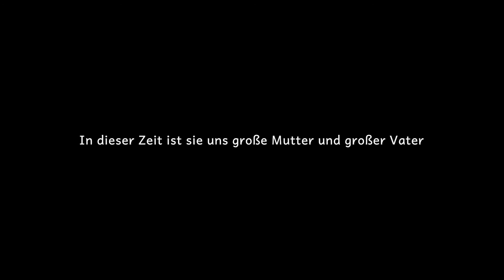Botschaft des Lichts 5 aus dem Spirit Film `Erwachen zum neuen Beginn´ I Solyma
` Erwachen ...´ 10 Botschaften des Lichts.
Diese Botschaften sind zeitlos. Die 10 Botschaften wurden mir als zusammenhängende Einheit geistig übermittelt. Alle Botschaften können auch für sich selbst stehen. Die (größte) wirkende Kraft liegt jedoch in ihrer Zusammengehörigkeit.
... Mit der Übermittlung der 10 Botschaften, fühlte ich eine intensive Energie, die alles beginnen läßt, die alles gelingen läßt für das Leben, die Liebe, das Gute ...
Ich fühlte Liebe. Ich fühlte Glück(Seligkeit) und tiefe Freude. Diese Energie durchdrang mich und es entstand dieser Film.
Zusammen mit wunderschönen Fotografien, die die Botschaften des Lichts versinnbildlichen, gehst du auf eine innere Reise ... Erwachen zum neuen Beginn.
Mögen sie Hilfe sein!
10 Botschaften des Lichts:
Auf einer Wiese sitzend vor dem Haus im heiligen Raum empfangen. Liebe und Dankbarkeit.

Botschaft des Lichts 5: 0:30
Alle 10 Botschaften des Lichts aus dem Spirit Film `Erwachen zum neuen Beginn´ sind zunächst hier auf meinem youtube Kanal Solyma jeweils einzeln in einem Video zu sehen. Ihr findet alle 10 Botschaften des Lichts in der Playlist: Spirit Film `Erwachen zum neuen Beginn´.

Den gesamten einführenden Text zum Spirit Film findest du auf meiner Filmseite Solyma:

Für diejenigen, die neu hier sind:
Was Spirit Filme & Lichtbotschaften sind und warum und wie meine Arbeit entsteht, könnt ihr hier nachlesen.

Im Video `Auftakt zur Serie Lichtbotschaften´ auf meinem Kanal Solyma findest du ebenso eine ausführliche Beschreibung dazu, was sich hinter den Spirit Filmen und Lichtbotschaften verbirgt.

Wenn Dir gefällt, was Du hier siehst, dann teile und verbreite es überall.

Solyma
`Umarme das Licht´ Begegnung. Lichtbotschaft. Spirit Film

Der YouTubeKanal Solyma zeigt eine Auswahl der Lichtbotschaften & Spirit Filme & die Trailer. Die vollständigen Spirit Filme sind auf dem YouTubeKanal nur zeitweilig kostenfrei zu sehen & zeitgleich oder später auf meiner Filmseite anzusehen.
Regelmäßig, doch in unterschiedlichen Abständen werden neue Lichtbotschaften hier & auf meiner Filmseite Solyma erscheinen.